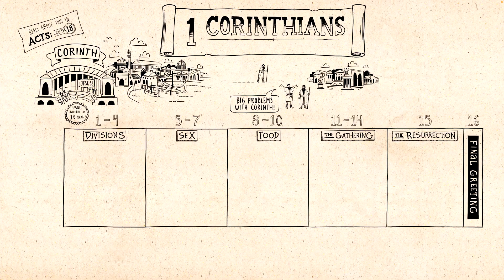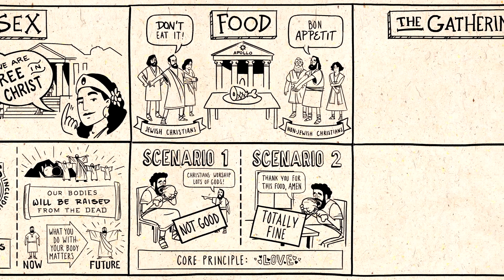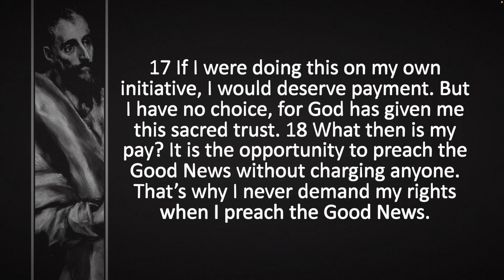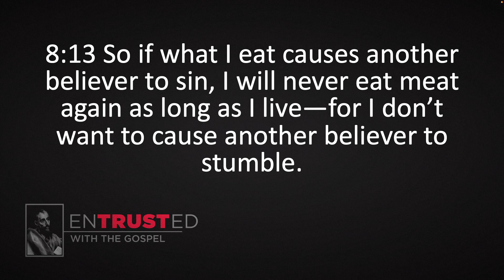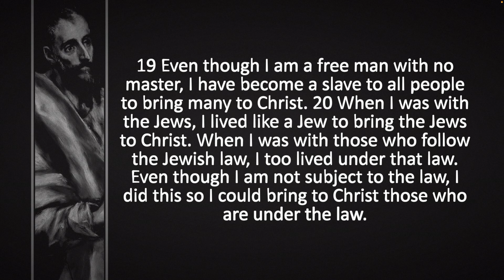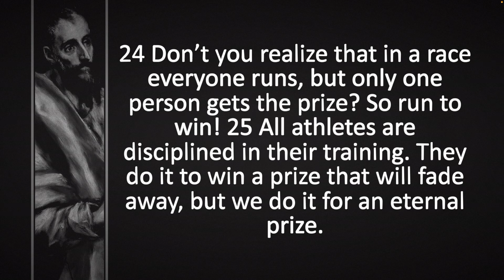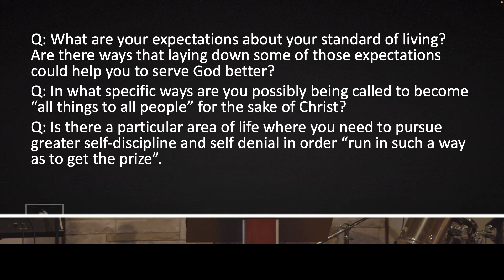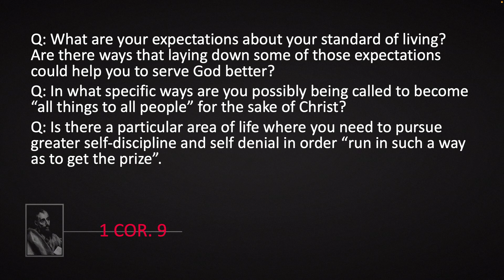EnTRUSTed With The Gospel - 1 Corinthians 9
A sermon from our series on 1 Corinthians